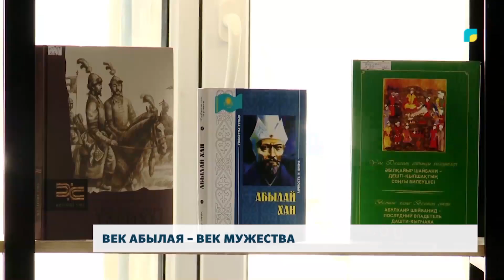Век Абылая – век мужества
Один из самых известных ханов казахской истории – Абылай-хан. Будучи ханом Казахского ханства в судьбоносный период, он сумел защитить независимость страны. В зале Централизованной городской библиотеке имени Олжаса Сулейменова состоялась творческая встреча с участием представителей интеллигенции, посвященное эпохе исторической личности.